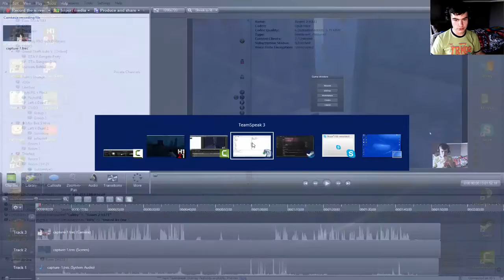Wypad do miasta | H1Z1 #1